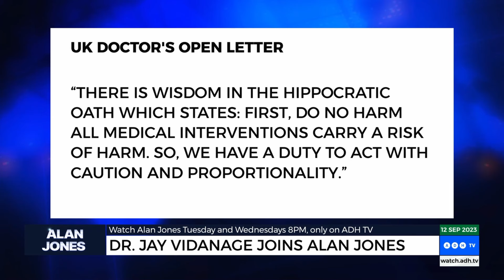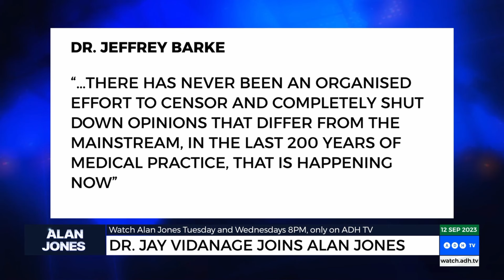Alan Jones: Those who expressed concern over Covid response have been proved right!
Alan Jones quotes Dr. Jeffrey Barke: Any information that casts concern about one of the approved Covid-19 vaccinations is censored; and the soucre is accused of being anti-science, fearmongering, publicity seeking or part of a fringe group to be shunned."